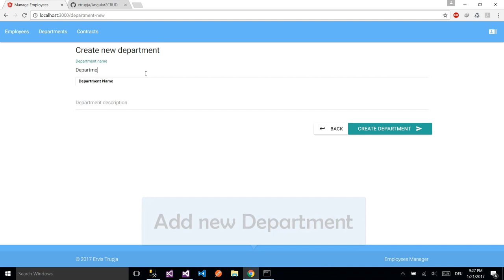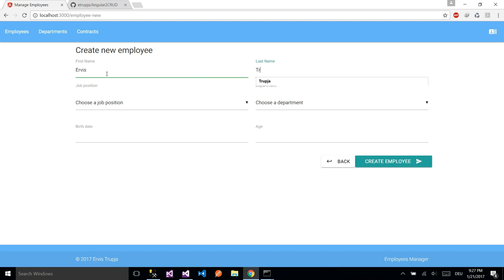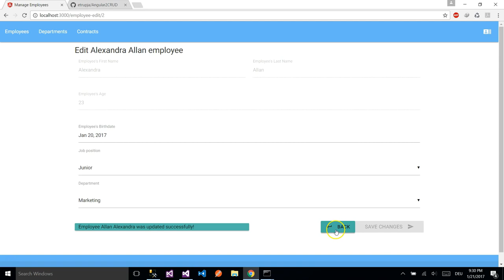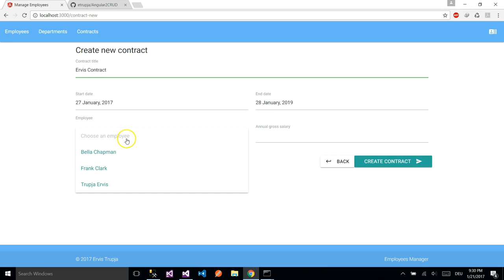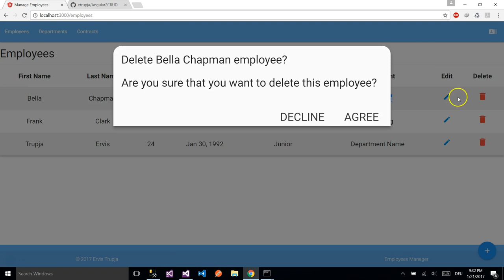Angular 2 CRUD with WebAPI Application Demo